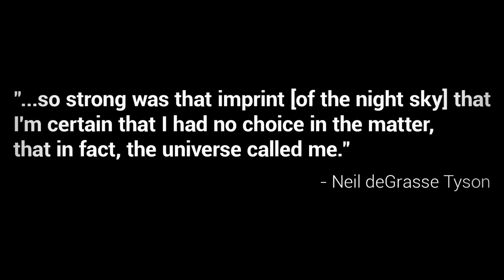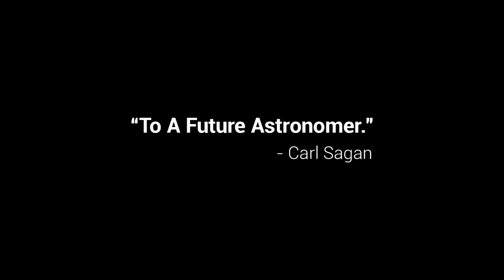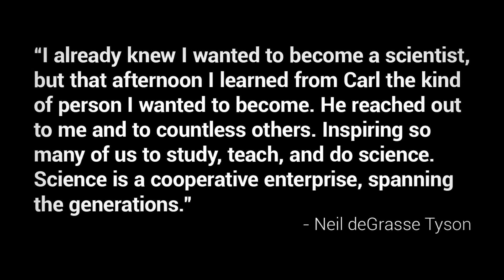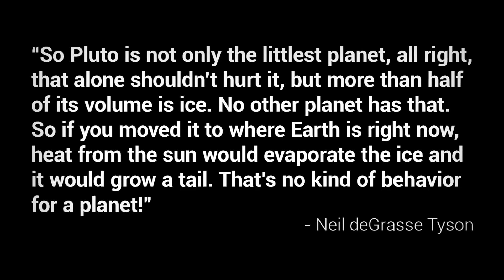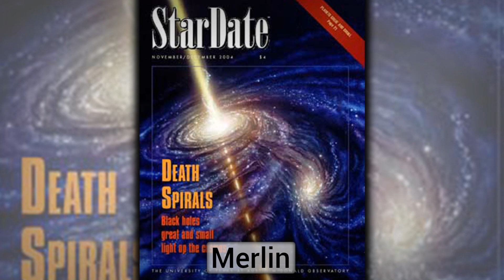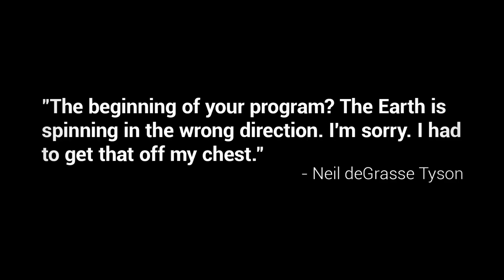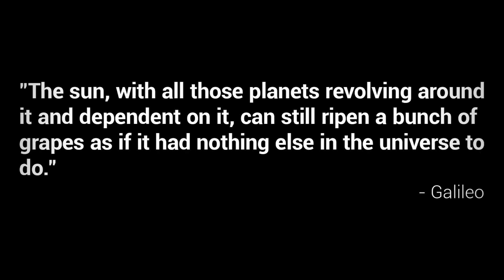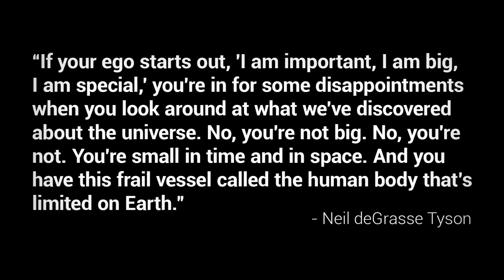Neil deGrasse Tyson Biography - Bringing Science to the People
At the age of 9 he knew what he wanted to do with his life, and he never wavered from his goal. Now, he’s one of the world’s most famous scientists. He’s earned the title of “Most Powerful Nerd In The Universe” from National Public Radio and the title of “The World’s Sexiest Astrophysicist” from People Magazine. He was instrumental in cutting down the number of planets in our solar system, and in doing so upset entire generations who had come to love Pluto as the quirky, smallest planet. And who is this icon of science that’s recognizable by the general populace? … Neil deGrasse Tyson.

Credits:
Host - Simon Whistler
Author - Jamie Carter Logan

Biographies by the book, get Neil deGrasse Tyson's biography from Amazon